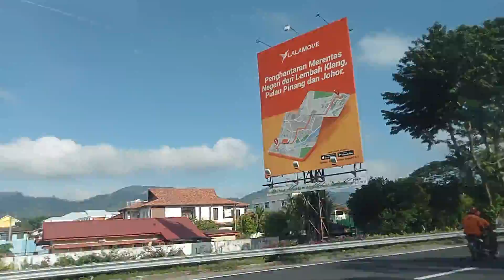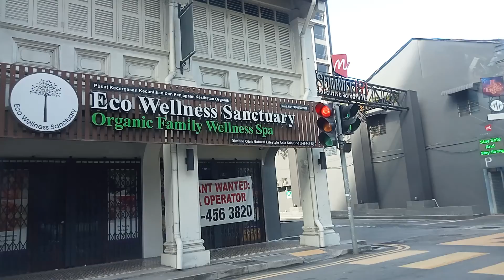Let's go! 2 ❤️